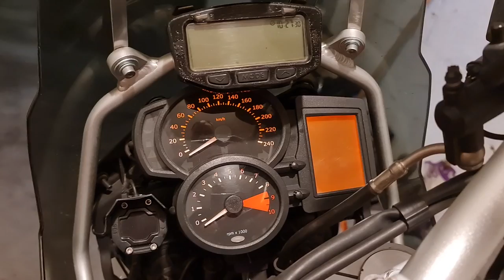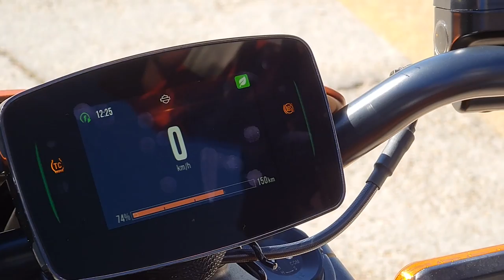Prova su strada livewire harley elettrica